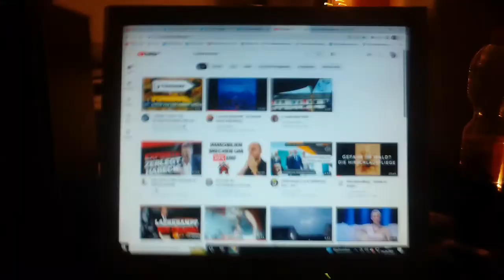Ich kenne mich mit Skinner warum das auch so heißt, nicht so aus.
Ich beobachtete Gruh Gruh, so heißt die Taube. Und Sie sieht etwas, was sich meiner Wahrnehmung entzieht. ich hatte den Eindruck das Sie versucht Täfelchen umzudrehen, oder Plättchen. Dieses Bild bekam ich suggestiv. Also schaute ich im Internet nach Dressur Tauben. Und fand nur "Skinner Taube".

Ich denke ja eigentlich müsste man mit der Taube noch anders umgehen. Als immer Futter zu geben. Da ich aber keine Ahnung oder Umgang mit Tauben habe, entzieht mir das meiner Kenntnis. ☺️